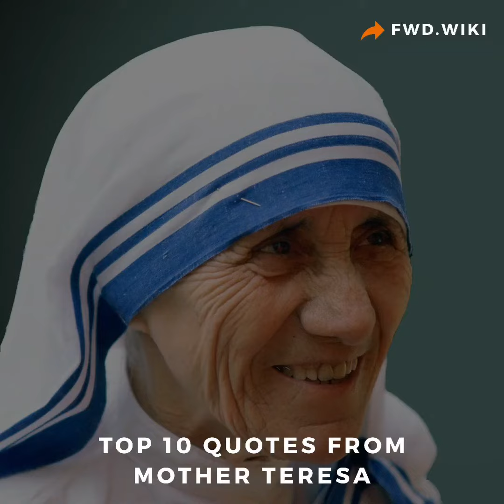Mother Teresa Quotes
Here are few top quotes from Mother Teresa that will make your day.

to read more interesting Fwd.